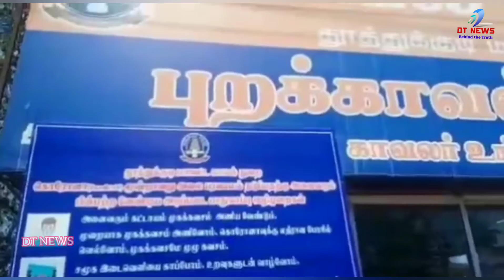தூத்துக்குடி மத்திய பாகம் காவல் நிலைய எல்லைக்குட்பட்ட பழைய பேருந்து நிலையத்தில்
DT NEWS#தூத்துக்குடிமத்திய பாகம் காவல் நிலைய எல்லைக்குட்பட்ட பழைய பேருந்து நிலையத்தில் கொரோனா மூன்றாம் அலை பரவலை கட்டுப்படுத்தும் பொருட்டு மாவட்ட காவல் கண்காணிப்பாளர் ஜெயக்குமார் பயணிகளுக்கு கபசுர குடிநீர் வழங்கியும் சமூக இடைவெளி குறித்த நோட்டீஸ் வழங்கியும் விழிப்புணர்வின் அவசியம் குறித்து பிரச்சாரம் செய்தார்